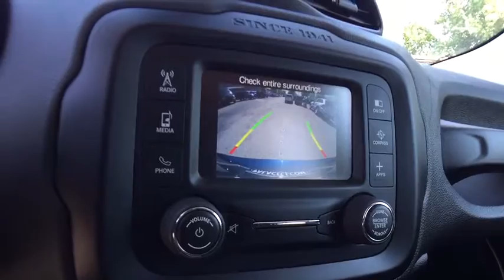2017 Jeep Renegade Rochester Hillls, Clarkston, Troy, Waterford, Southfield, MI 19J80W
Jetset Blue U 2017 Jeep Renegade available in Rochester Hills, Michigan at Milosch's Palace CDJ. Servicing the Clarkston, Troy, Waterford, Southfield, MI area.

2017 Renegade Trailhawk **4WD**Rear Back-Up Camera**Bluetooth Capabilities**Moonroof/Sunroof**Heated Seating**Good Condition - Comes With WarrantybrbrThis vehicle also includes USB Port, Heated Steering Wheel, Push Start, Remote Start, Radio Wheel Control, Satellite Radio, Temperature and Compass, Auto Headlights, Keyless Entry, Alloy Wheels, Side Air Bags, MP3, Power Outlet, Fog Lights, Luggage Rack, and Split Rear Folding Seatingbrbr